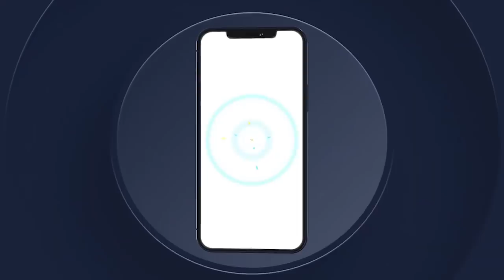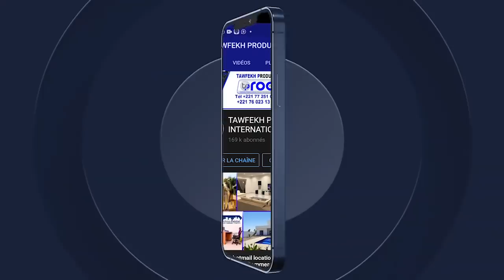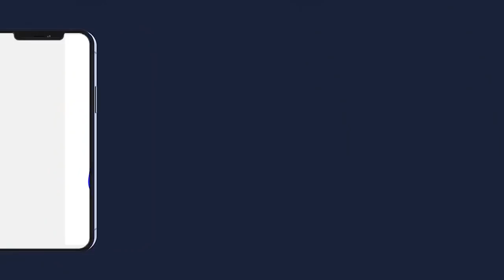Magal Darou 2022 Discours de Serigne Modou Kara Mbacké Chez Gana Messeré